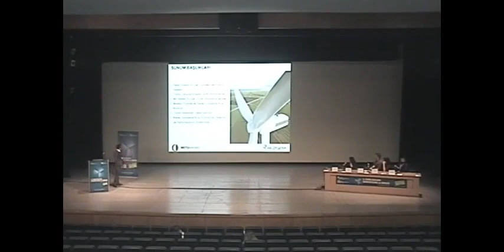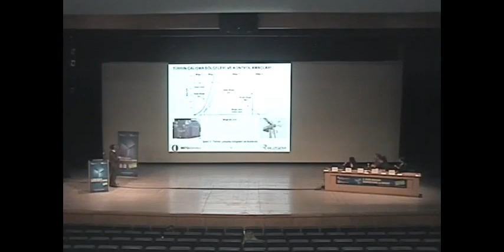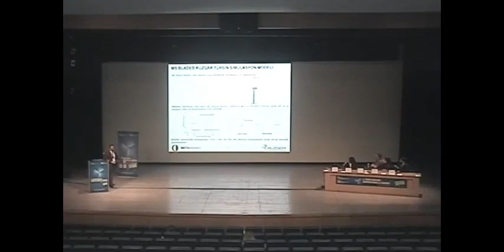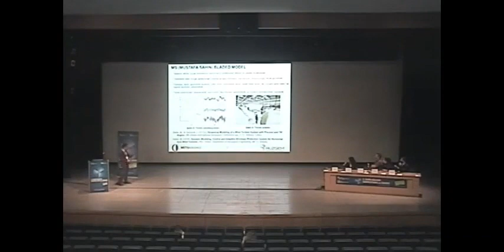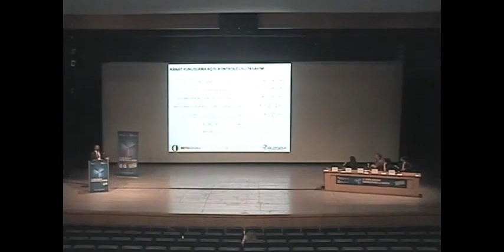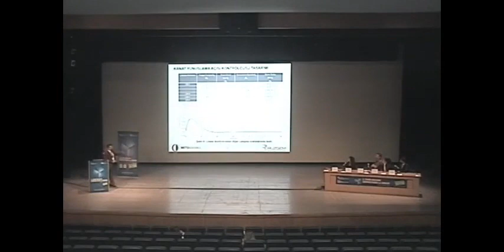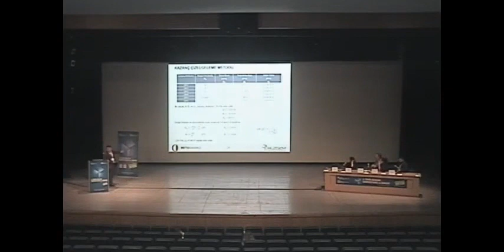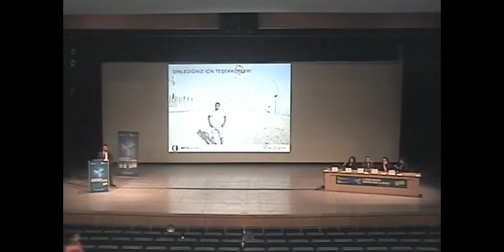Wind Turbine, Rüzgar Türbini Yunuslama Açısı Kontrolcüsü Tasarımı, Dr. Mustafa ŞAHİN. ODTÜ RÜZGEM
SUBTITLE IS AVAILABLE IN ENGLISH LANGUAGE! YOU MAY ACTIVATE IT. THANK YOU.
Bu sunumda, yatay eksenli rüzgar türbinlerinin kontrol sisteminden, bu türbinlerin çalışma bölgeleri ve kontrol amaçlarından, MS (Mustafa ŞAHİN) Bladed Rüzgar Türbin Simülasyon Modelinden, modern türbinlerde güç regülasyonunun nasıl gerçekleştirildiğinden, türbin sisteminin lineerleştirilmesinden, MS Bladed Model kullanarak, yatay eksenli rüzgar türbini için yunuslama açısı kontrolcüsünün nasıl tasarlandığından ve son olarak da, performans simülasyon analizlerinden bahsedilmiştir.

Umarım, dinleyen/izleyen kişilere yardımcı olur.

Not: Sunum süresinin kısıtlı olması ve sunum içeriğinin de biraz uzun olmasından dolayı, biraz hızlı anlatmak zorunda kaldım. Bu yüzden konuşmamdaki aksaklıklar için şimdiden dinleyenlerden özür dilerim.